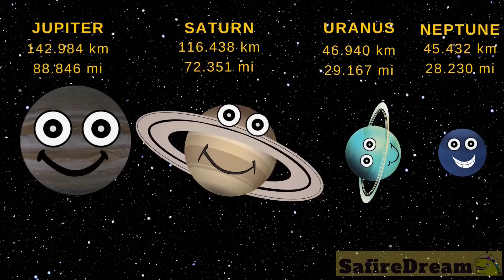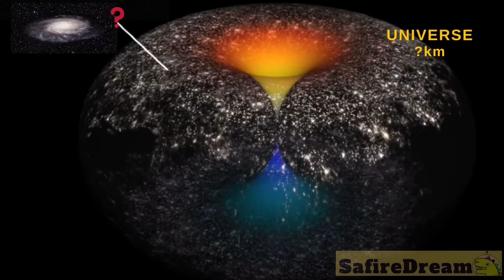How big are celestial bodies? Learn planets 🌏 stars and more | space video compilation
Size Matters: Comparing the Universe's Stars in One Epic Video!
You Won't Believe How Big These Celestial Bodies Are!
Stunning Size Comparison of Our Universe's Stars!
From Tiny to Massive: Mind-Blowing Universe Size Comparison!
The Mind-Blowing Scale of the Universe's Most Epic Stars!

for as little as 1 Dollar/month and get:
✔️ cool printables

team SafireDream